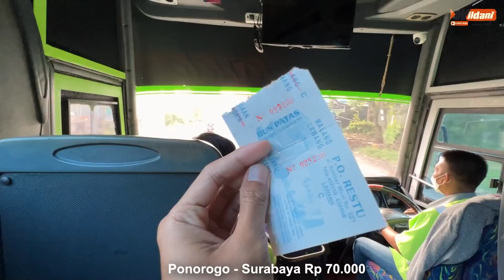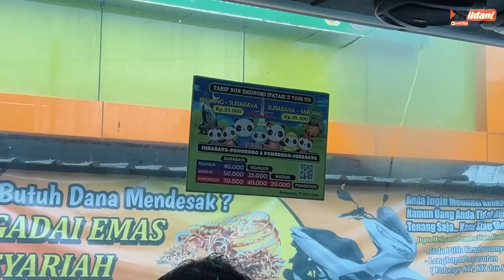CAK PADI PINDAH RESTU | Trip Restu Panda "Comando" Ponorogo - Surabaya Full Tol .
Assalaualaikum Wr Wb .

Halo teman" semua , kali ini saya berkesempatan untuk mencoba bus Restu dengan julukan "Comando" dengan rute Surabaya - Ponorogo pp .
dan yang spesial lagi adalah Driver kali ini adalah Cak Padi .

FAQ
Bus                      : Restu
Kelas                   : Patas
Mesin                  : Hino Rk8
Body                    : Jetbus 2
Harga Tiket        : 70.000
Crew                    : 1 Driver , 1 Co Driver.
Rute                     : Surabaya - Madiun - Ponorogo
Tgl perjalanan    : 29 Maret 2021